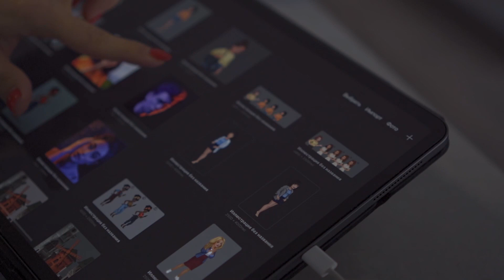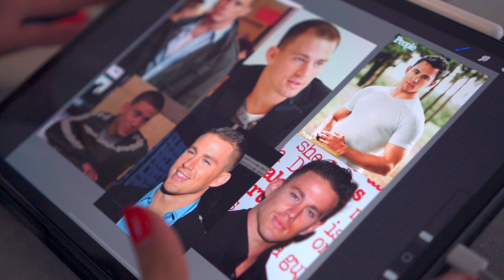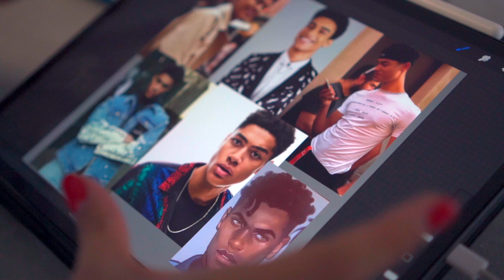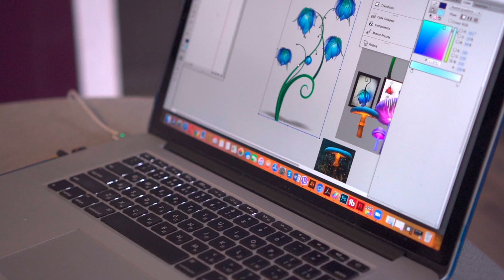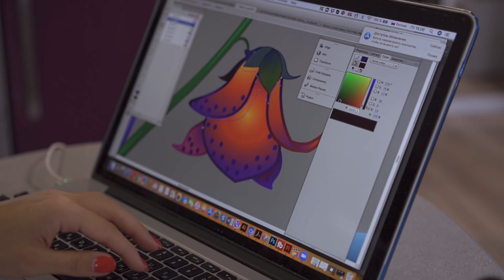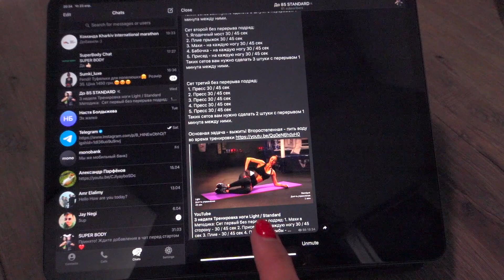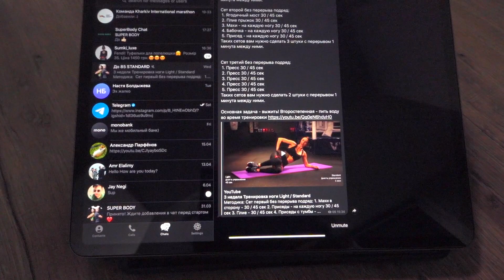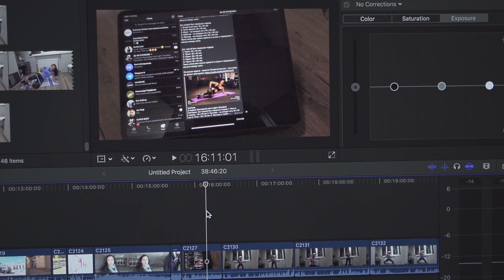КОРОНАВИРУС! НОВАЯ ЖИЗНЬ!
Привет! Сегодня немного расскажу о том как у нас проходит карантин уже второй месяц! День сурка продолжается и покажу как я с этим справляюсь. Я работаю так же как и раньше, рисую своих персонажей и стараюсь не унывать. Расскажу вам немного о том как придумываю своих новых персонажей. Расскажу о том как я работаю в векторе. Также я выеду в город впервые за месяц и сниму пустые улицы! Жизнь изменилась однозначно и не в лучшую сторону, но я расскажу какую работы можно выбрать, чтоб в такое время ее иметь и расскажу на своем примере.  Также немного покажу как занимаюсь фитнесом после работы прям дома и покажу полезные упражнения. Надеюсь, что вам понравится такое разнообразие на моем канале!